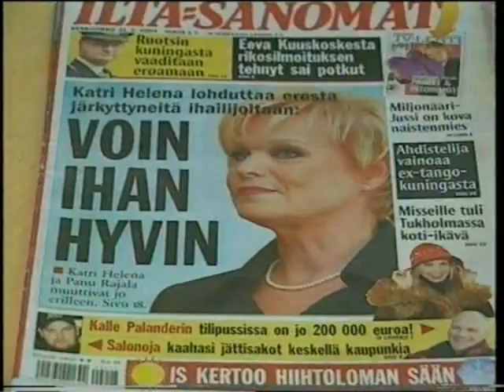Katri Helena haast 2/2 by Tomi Lindblom (2004)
Katri Helena kertoo elämänsä käänteistä ja suhteestaan lehdistöön avoimesti kaksiosaisessa haastattelussa, jonka ensimmäinen osa nähtiin MTV3:n 45 Minuuttia -ohjelmassa 8.9.2004 ja toinen osa Huomenta Suomi -ohjelmassa 9.9.2004. Toimittajana oli Tomi Lindblom, ja tämän toisen haastatteluosuuden studiojuontajina Lauri Karhuvaara ja Åsa Nylund.
Kyseiset haastattelut nousivat aikanaan suuriin otsikoihin lehdistössä, sillä kyseessä oli ensimmäinen kerta liki vuoteen, kun Katri Helena oli näin avoimesti julkisuudessa. Takana oli avioero ja kymmenet juorulehtien lööpit.